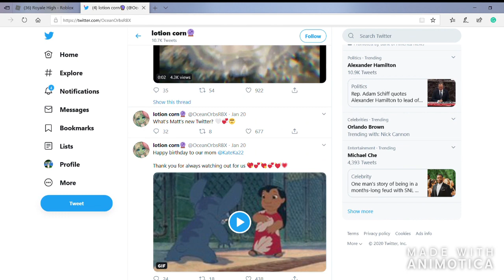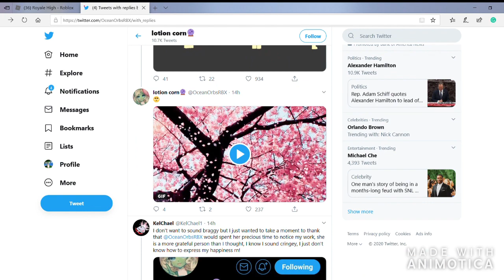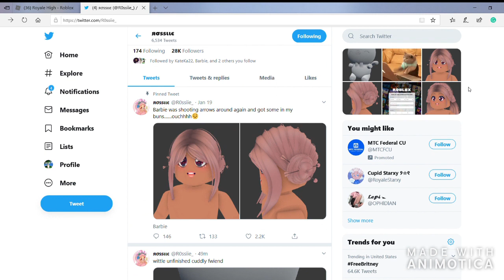New Valentines day hair coming into rh/ Royale High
new tea about the new valentines update coming into royale high